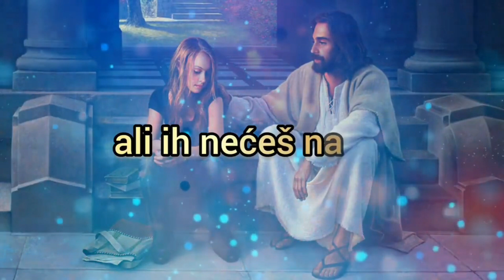Ne boj se jer ja sam s tobom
Autor teksta: @vjerskiicitati
Autor videozapisa: @ViaVeritasetVita33

Zabranjeno svako kopiranje video i/ili audio snimaka i postavljanje na druge kanale bez dopuštenja!

Any copying of video and/or audio recordings and placement on other channels without permission is prohibited!